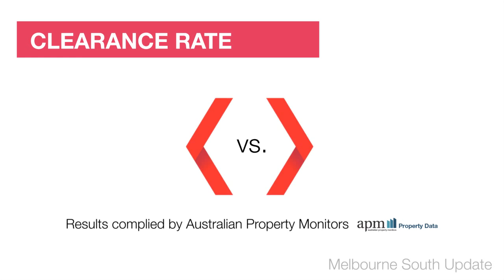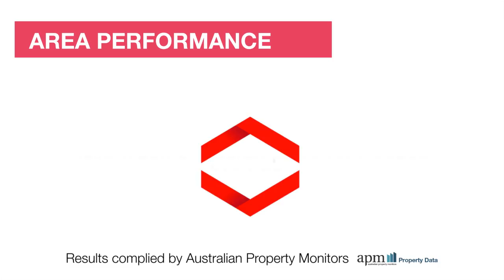Melbourne South Market Wrap - 02/03/15 brought to you by Review Property